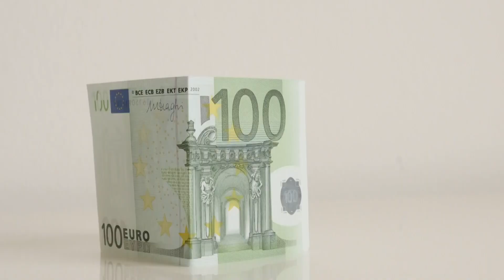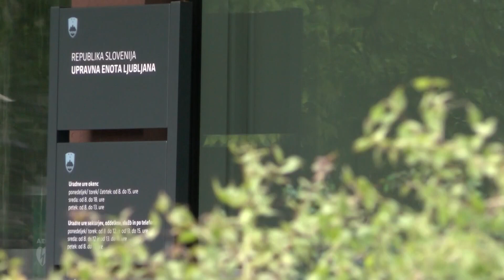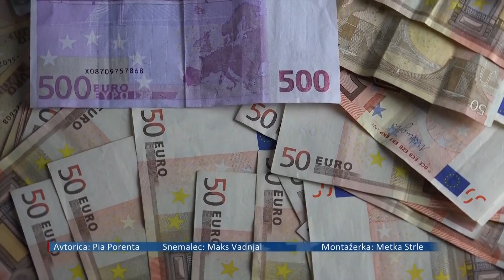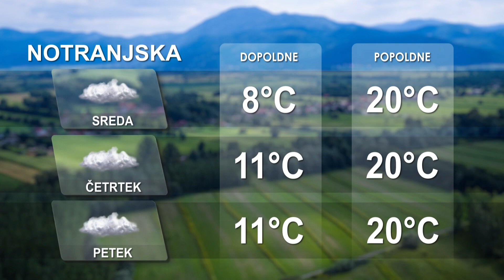[Kratke novice] 04.10.2022 Novice ob 14h na Nova24TV